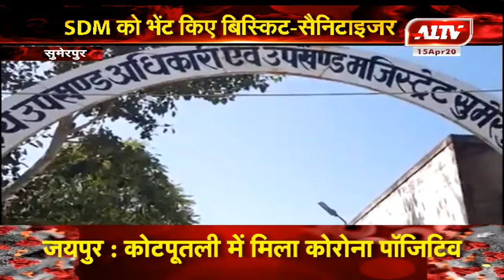सुमेरपुर : SDM को भेंट किए बिस्किट सैनेटाइजर